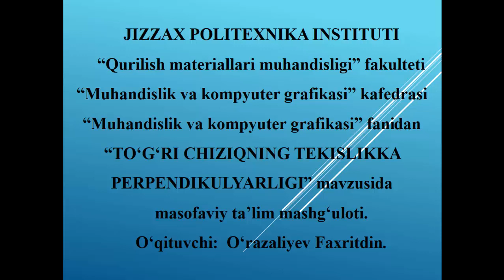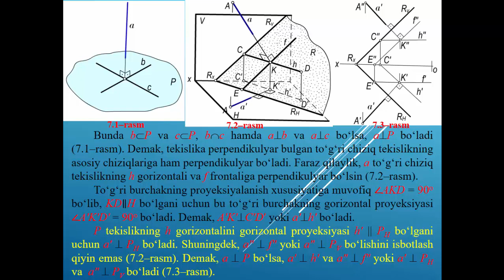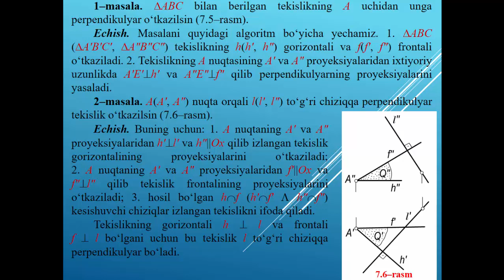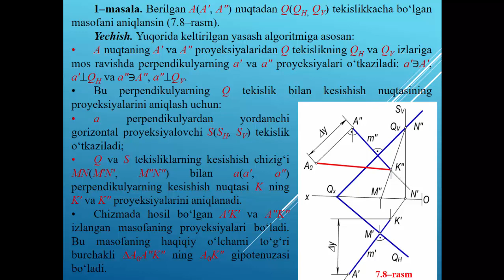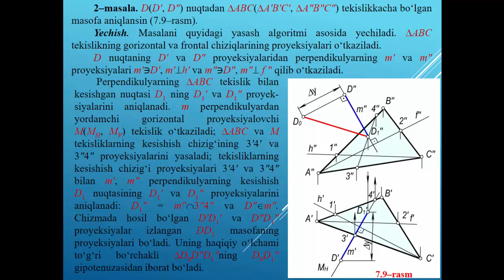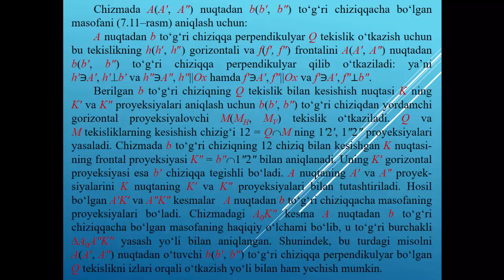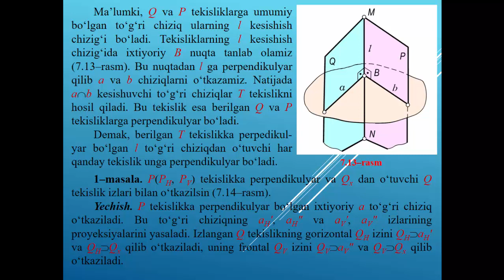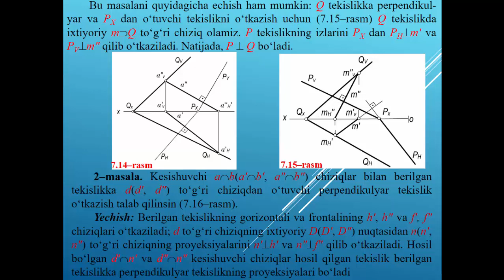7 ma'euza To'g'ri chiziq va tekislikka perpendikulyarligi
OTM: Jizzax politexnika instituti
Fan: Muhandislik va kompyuter grafikasi
Mavzu:To'g'ri chiziq va tekislikka perpendikulyarligi
O'qituvchi:  O'razaliyev F.